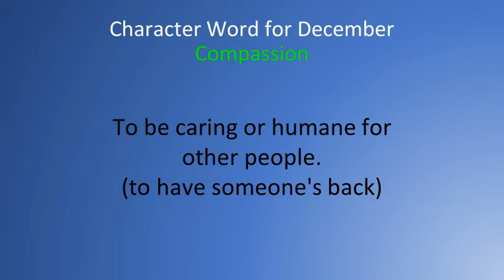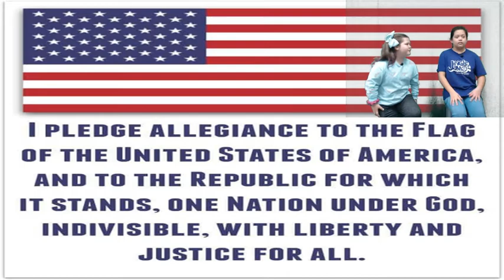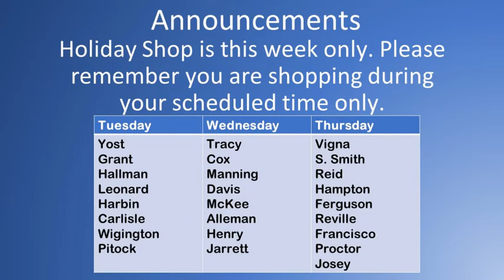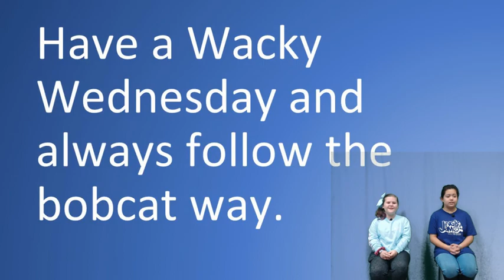WBRE News Live Stream